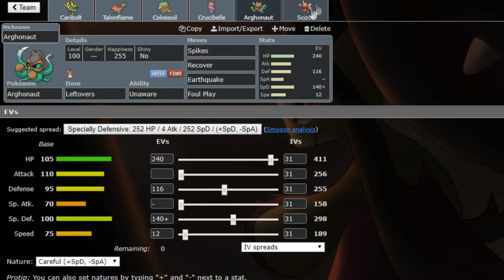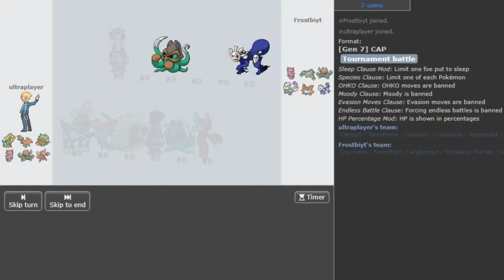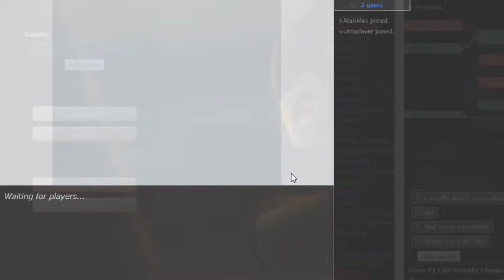"Talonflame in CAP!" | Pokemon Showdown Live - USUM CAP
Hey guys! I have finally returned to making Showdown Lives! Welcome to CAP Wednesdays!